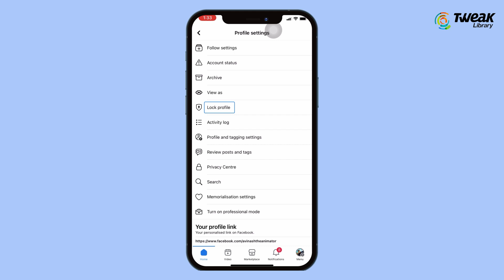How to Convert Facebook Profile Into Page | Turn On Facebook Professional Mode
Facebook Professional Mode is a new feature that allows you to access more tools and insights for your Facebook Page. In this video, you will learn how to turn on Facebook Professional Mode and how it can help you grow your audience, monetize your content, and manage your online presence. You will also discover some of the best practices and tips for using Facebook Professional Mode effectively. Whether you are a creator, a business owner, or a marketer, Facebook Professional Mode can help you take your Facebook Page to the next level. Watch this video and learn how to turn on Facebook Professional Mode and boost your business today.